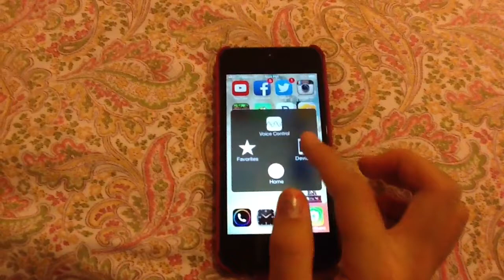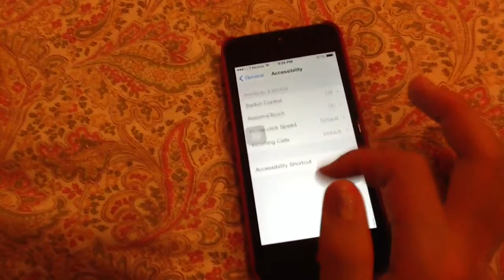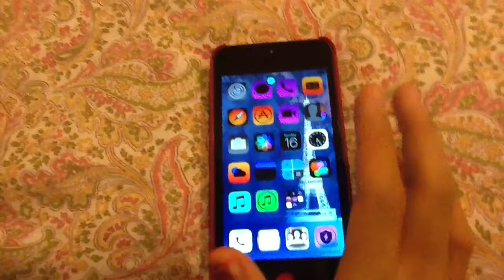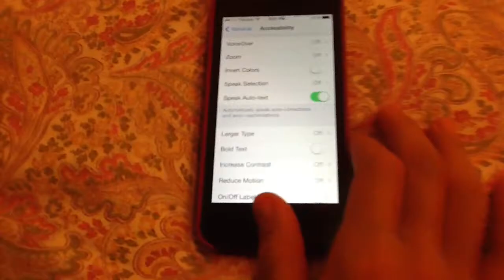How to turn on accessibility touch.